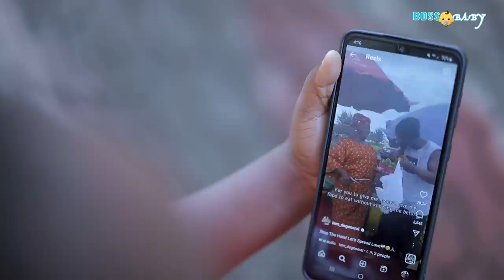PRANK GONE WRONG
EBUBE HAS MET HER MATCH
EBUBE OBI, EBUBE NWAGURU

TIKTOK: THE REAL BOSS BABY